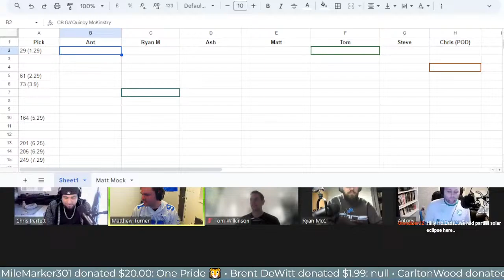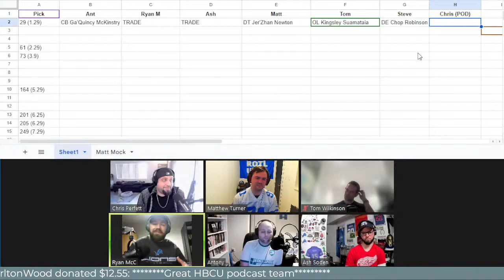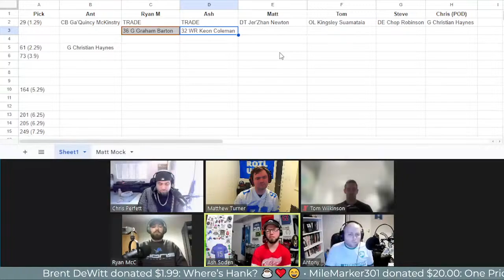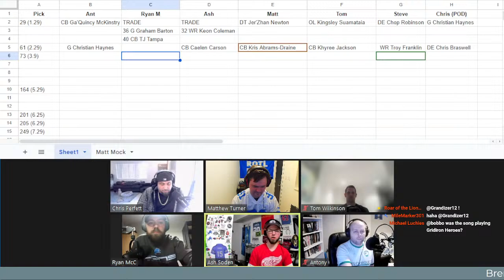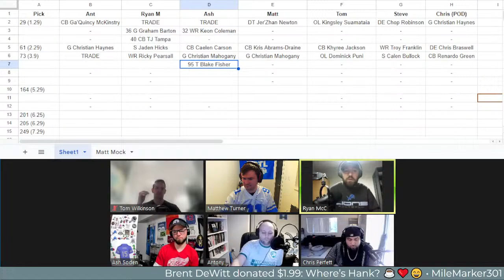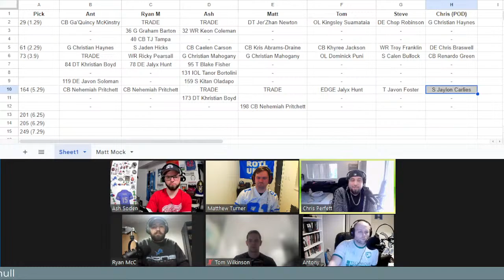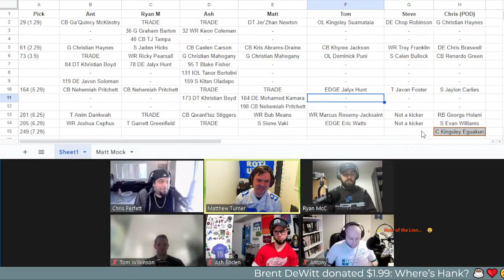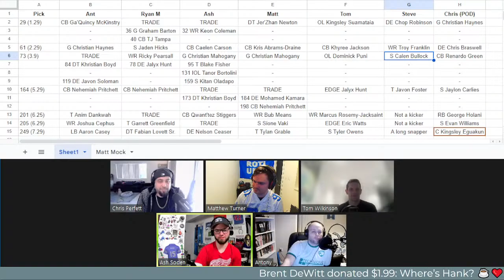Mock Draft 2024 - 7-Round Lions Mock | Detroit Lions News & Views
The 2024 NFL Draft is around 2 weeks away - that means it's time for our one and only 7-round Lions mock draft!

Put your comments down below!

Parcel/Courier address: Matthew Turner Unit 128373, Courier Point, 13 Freeland Park, Wareham Road, Poole, Dorset, BH16 6FH, UK